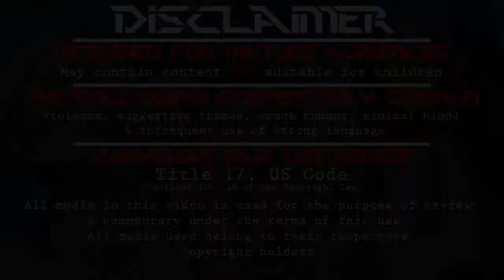D.S. -Dal Segno- Let's play with Salthemor [Ep 42]